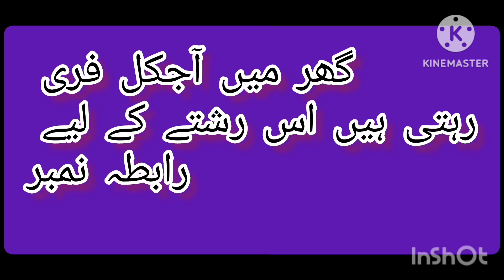Zarorat Rishta | pakistani girls || today Rishta available || Rishta info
Rishta family today || famous rishta available | pakistani girl's beautiful